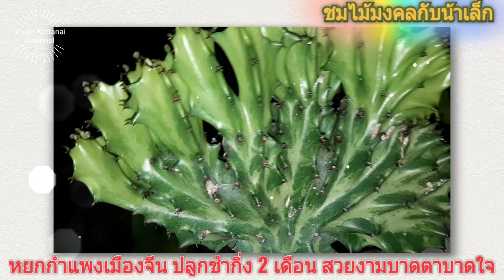หยกกำแพงเมืองจีน สวยเหมือนหยกจริงๆ